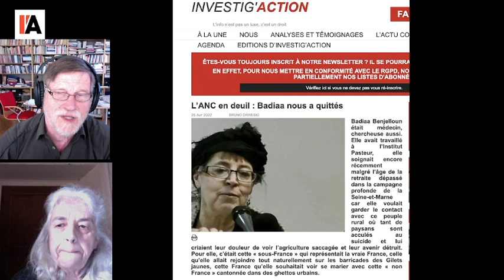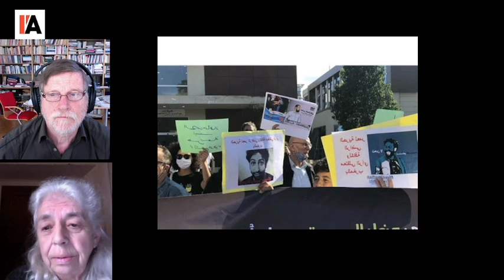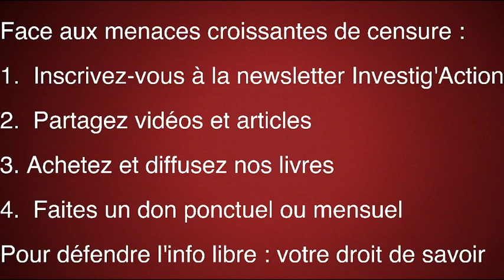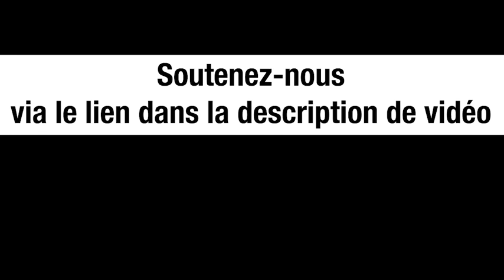MAROC : LA PRISON POUR FAIRE TAIRE - MICHEL MIDI AVEC LUCILE DAUMAS